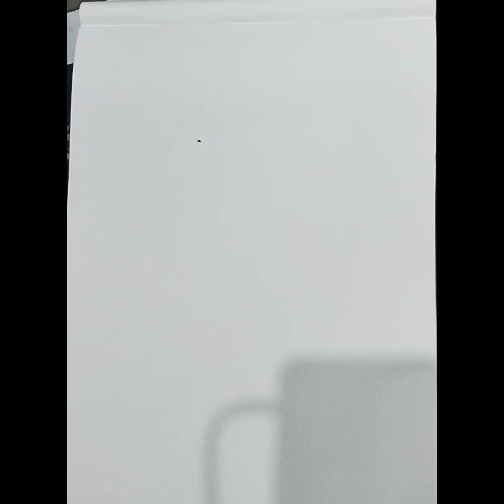মকর সংক্রান্তি ইজি ড্রয়িং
পৌষ পার্বণ